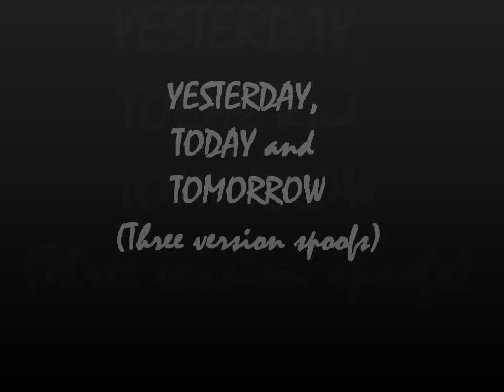YESTERDAY, TODAY and TOMORROW SPOOF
When Boredom Strikes Production
Proudly Presents this movie.
First time to film and edit this kind of thing.

Ito'y isang katuwaan lamang.